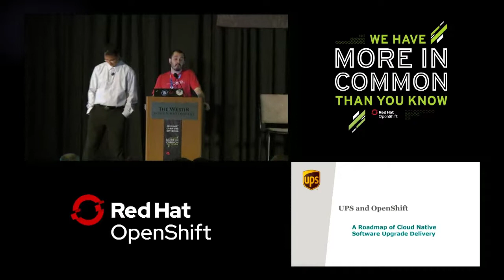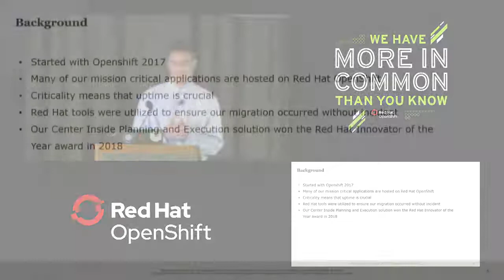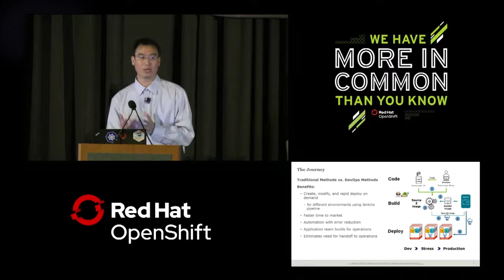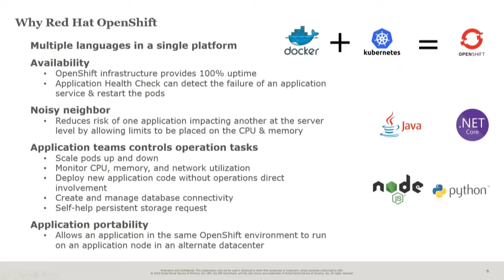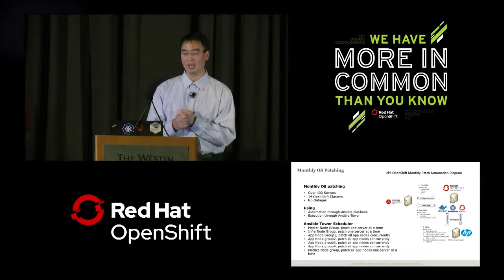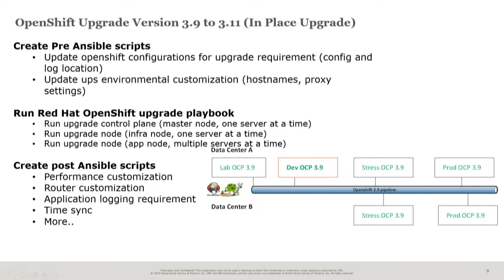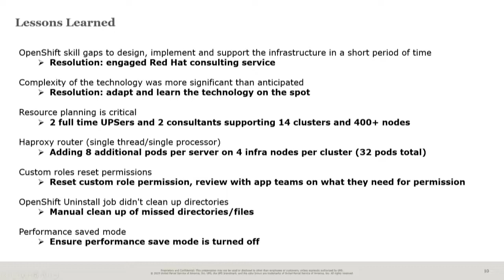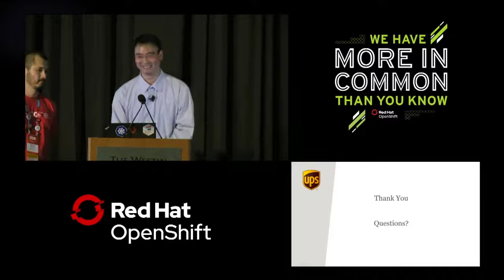OpenShift at UPS with Kevin Chiang at OpenShift Commons Gathering 2019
Case Study: OpenShift @ UPS
Freddy Montero (Red Hat)
Kevin Chiang (UPS)

at OpenShift Commons Gathering 2019
at Red Hat Summit